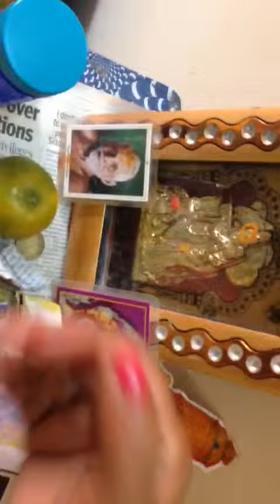9 March 2019